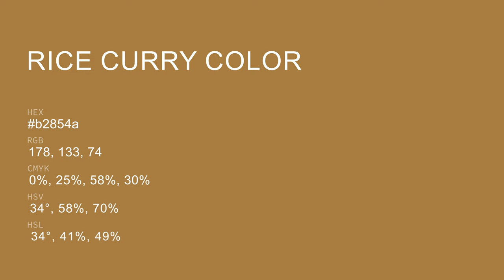Rice Curry color b2854a hex color - Yellow color - Cool color b2854a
What color is Rice Curry ? b2854a hex color - Yellow color - Cool color b2854a

Hex b2854a Color Code is also known as Rice Curry color.